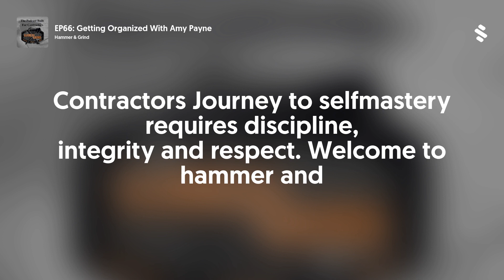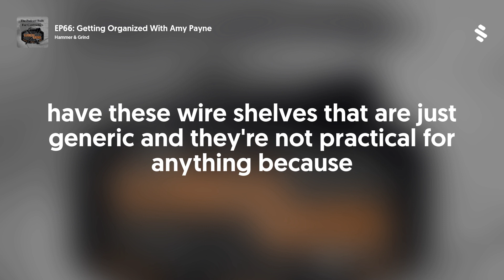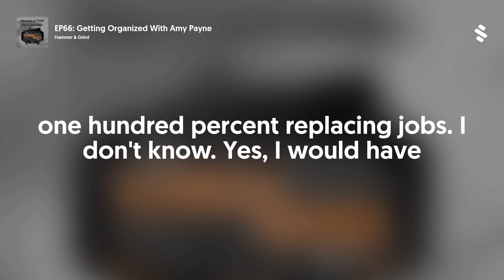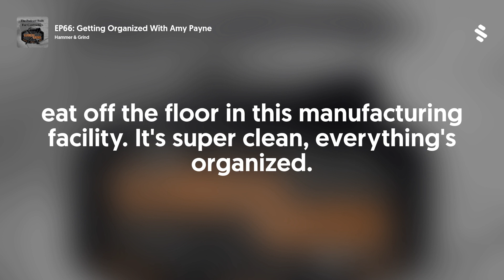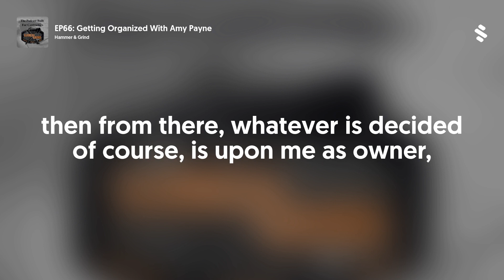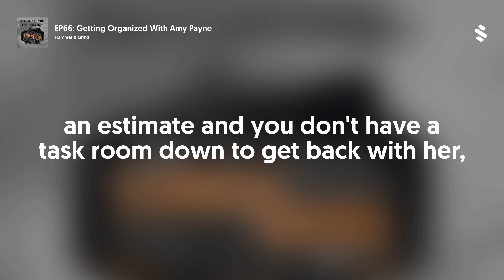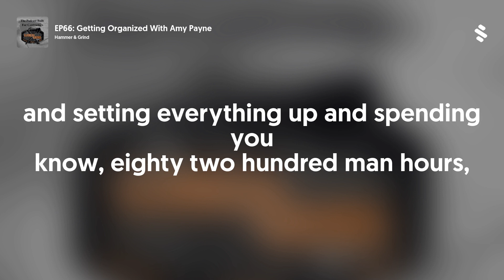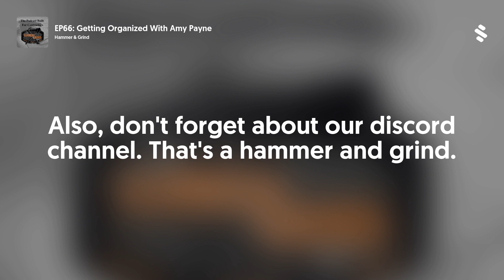EP66: Getting Organized With Amy Payne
Are you proactive or reactive when it comes to your business? Amy Payne breaks down how to increase productivity and save yourself time, frustration, and money by organizing your business with the right technology.

☑️Why Amy believes the only way to maintain and grow your business is to get organized
☑️Shifting from organizing physical spaces to organizing technology for businesses
☑️Advice for contractors to partner with professional organizing services
☑️Why storage spaces should be designed with a specific purpose
☑️Balancing technology for your business while maintaining a human connection
☑️The understanding organization is about living a proactive life vs. reactive life
☑️Suggestions for a collaborative approach to creating systems for your business
☑️Types of technology or software helpful for contractors:

Accounting such as QuickBooks
Project management such as Projul
Customer relationship management or field service management such as Insightly
Task management such as Evernote

Encouragement to maximize the technology you already have to be more productive
Remember: Good software does not solve a bad process

Links to Resources:

Get the blueprint to create financial freedom & more free time before burnout or bankruptcy happens.

Help us get the word out to other contractors by leaving us a review or sharing our podcast!